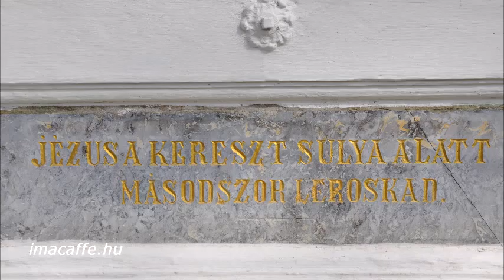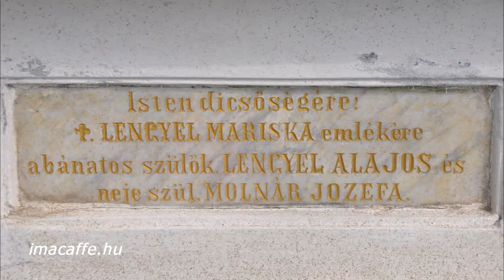Nagypénteki keresztút a Kálvárián - 7. Jézus másodszor esik el a kereszttel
Donneri kálvária-kápolna
Az elmélkedést Várnai Péter atya írta és Nyéky Kálmán atya a kaposvári Szent Kereszt Plébánia
plébánosa mondja
imacaffe.hu
2016